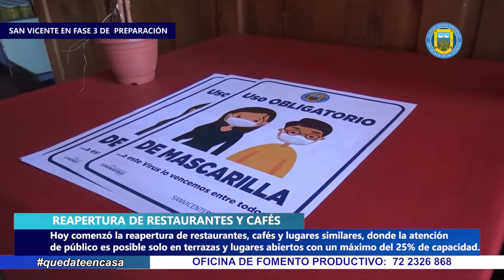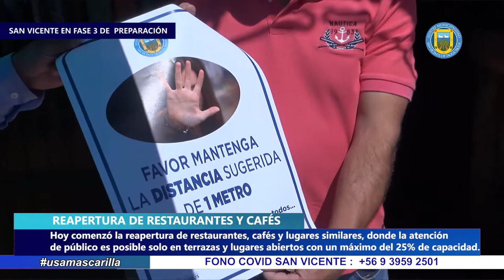TRAS EL AVANCE A FASE DE PREPARACIÓN COMENZÓ LA REAPERTURA DE RESTAURANTES, CAFÉS Y SIMILARES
Este jueves 5 de noviembre y tras el avance de nuestra comuna a la etapa de “Preparación” del plan de desconfinamiento gradual “Paso a paso”, comenzó la reapertura de restaurantes, cafés y lugares similares, donde la atención de público es posible solo en terrazas y lugares abiertos con un máximo del 25% de capacidad o asegurando, al menos, dos metros de distancia entre las mesas.

Sin embargo, durante el día de ayer, autoridades de Gobierno informaron que dichos locales que se encuentren en comunas en fase de “Preparación” podrán atender también en espacios interiores, pero solo con el 25% de capacidad y cumpliendo con tres condiciones: ventilación adecuada, distancia mínima de dos metros entre las mesas y que cada comensal permanezca por menos de dos horas al interior del recinto. Este cambio en la normativa entraría en vigencia una vez sea publicado en el Diario Oficial.

Desde el restaurante “El Fogón”, ubicado en calle Walker Martínez, la encargada de la oficina de Fomento Productivo, Francisca Riveros, manifestó que, en nombre del alcalde Jaime González Ramírez, desde ayer han recorrido los locales que cumplen con los criterios para funcionar en fase tres, entregándoles información y asesoría para la atención de público respetando todas las medidas sanitarias dispuestas por las autoridades.

Además, Riveros señaló que desde el 1 de enero de 2021, los valores de las terrazas tendrán un descuento importante, de manera de apoyar al rubro de la gastronomía, el cual se ha visto muy afectado durante la pandemia.

Por su parte, José Retamales del restaurante “El Fogón”, señaló estar muy esperanzados ante esta reactivación luego de largos meses sin poder atender público como de costumbre. Asimismo, agradeció a la Municipalidad por ayudar en esta reapertura y realizó un llamado a la comunidad y alrededores a visitar los locales de San Vicente en donde los esperan con todas las medidas sanitarias para prevenir contagios de Covid-19, con buena atención y rica gastronomía.